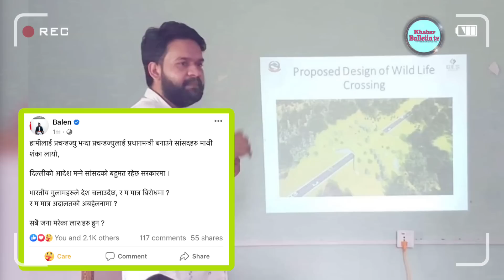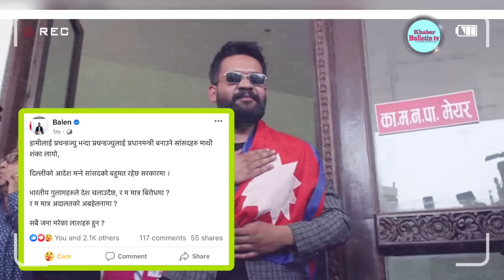मध्यराती बालेन शाहले प्रधानमन्त्री प्रचण्डको होश उडाए।बालुवाटारमा खैलाबैला। मोदि आत्तिए | Balen Shah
News update about lalita niwas kanda

BANNED: Balen Shah & Adipurush Case, Kathmandu Municipality action to Hindi films Sita character